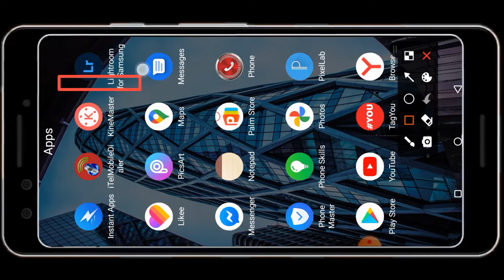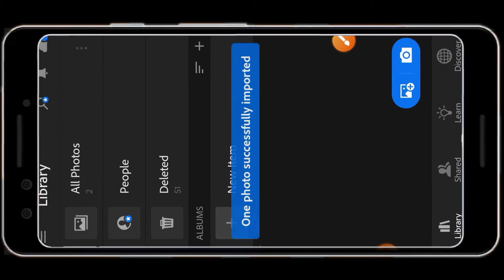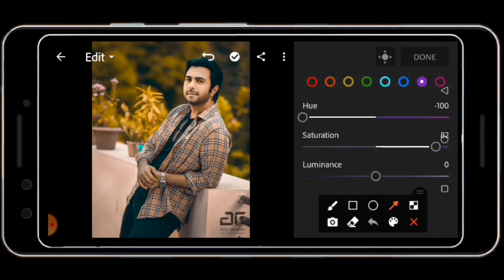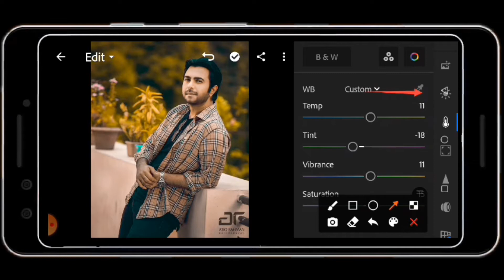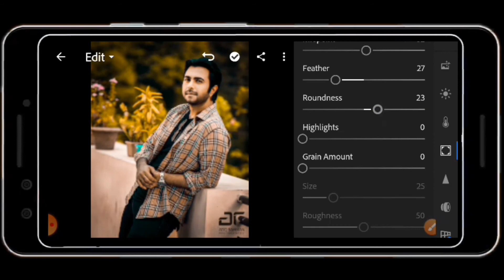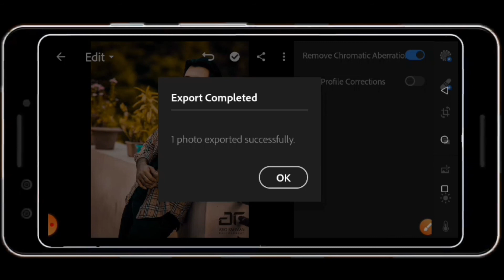Lightroom photo editing Dark and grey tone photo editing LR photo editing tutorial। ABDULLAH EDITZ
☑️ এপ্স গুগল প্লেস্টোর থেকে ডাউনলোড করে নিন 👈

ABDULLAH EDITZ